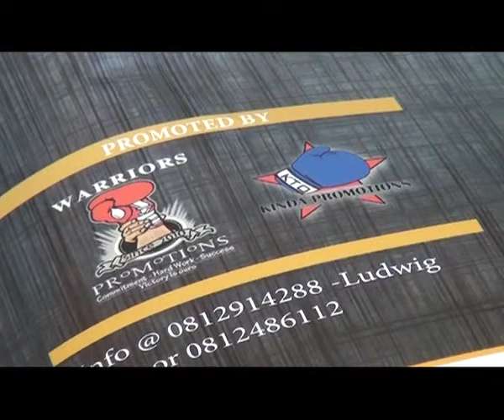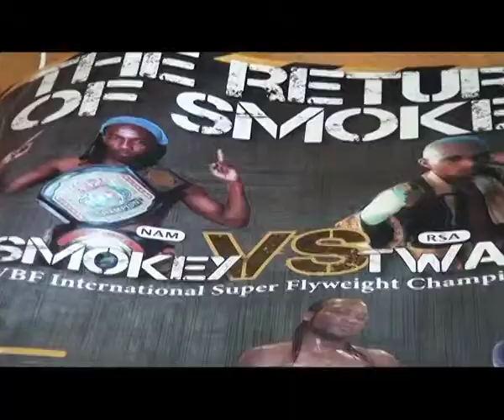Boxing: Joseph Smokey Hilongwa vs. Sibusisi Twani in Windhoek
Kinda Promotions has confirmed their eight fight Boxing tournament in Windhoek to be held on the 29th of March.
The main fight will be a WBF International Super fly weight bout with Joseph Smokey Hilongwa and South African
Boxer Sibusis Twani.